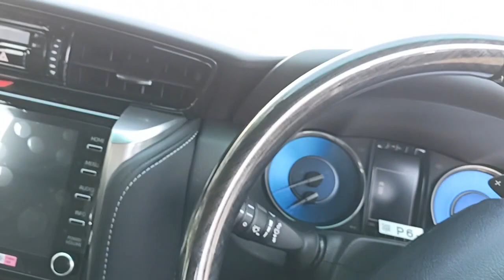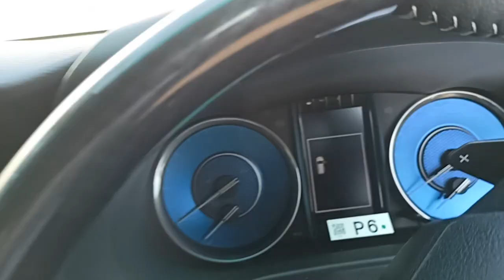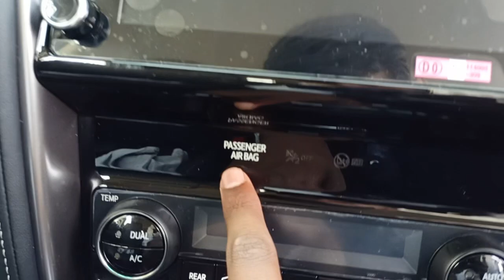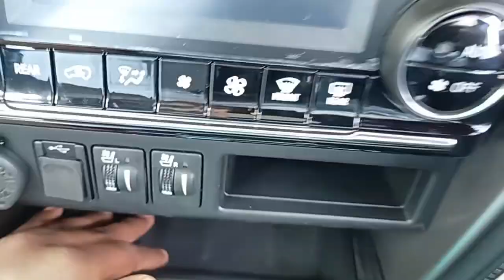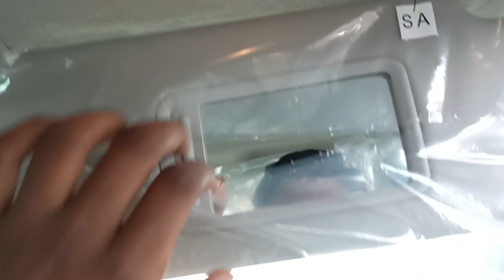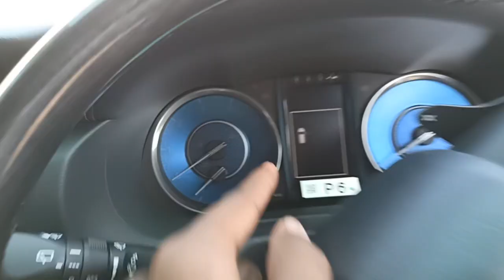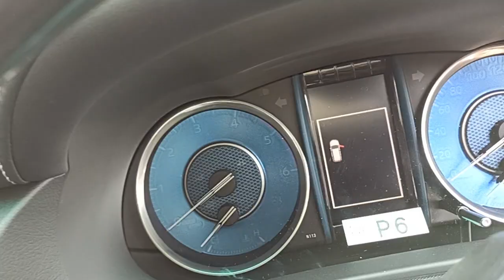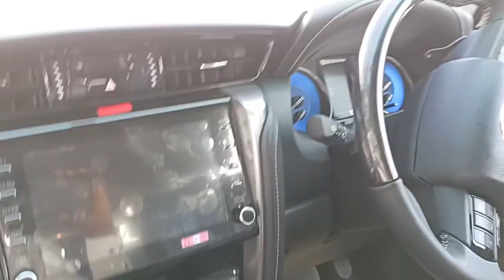TOYOTA FORTUNER 4 X 2 - AT (Diesel) Full Detailed Review || KING OF SUV'S🤑 🤑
Hello Guys In This Video I Had Review Toyota Fortuner 4 By 2 Automatic Full Review.

🙏  धन्यवाद 🙏